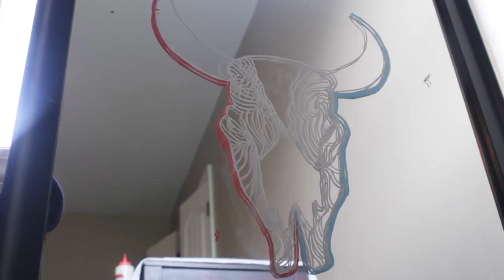Custom Air Force 1 + Painting My Mirror (bc TikTok)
♛ Snap: josepharning

♛My Camera
♛SD Card
♛Editing Program: Final Cut Pro
♛LED STRIPS
♛ Blank Tees: